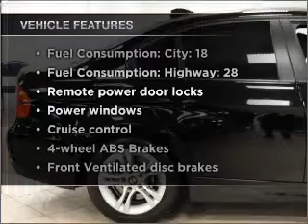2008 BMW 3 Series - Schaumburg IL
Year: 2008
Make: BMW
Model: 3 Series
Trim: 328i
Engine: 3.0 liter inline 6 cylinder
Transmission:
Color: BLACK
Mileage: 35360
Address:
1000 E Golf Rd